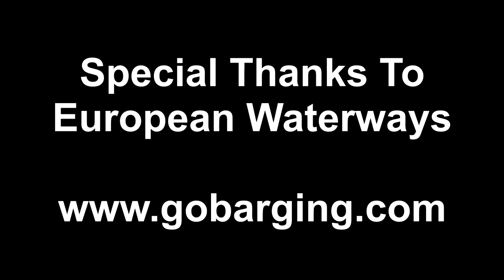Cruising On The Canal De Bourgogne part 1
This is a video of the first two villages we visited on our European Waterways Burgundy canal cruise. The first village is where the movie Chocolat was filmed, Falvigny-sur-Ozerain. The second stop was at the Abbey de Fontenay, a UNESCO World Heritage site.